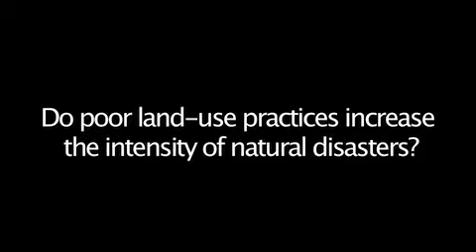Climate change and agriculture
Professor Rattan Lal is among the most experienced and well-published experts in the field of soil and plant science. In Sydney to speak at the US Studies Centre's soil carbon summit, Professor Lal discusses in this interview the potential for agriculture to assist humankind's attempts to address climate change issues.